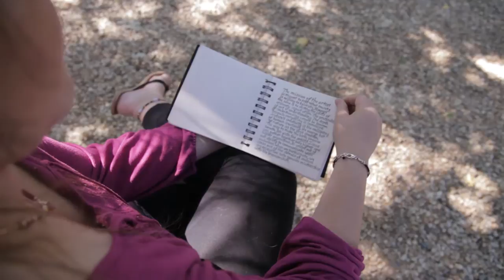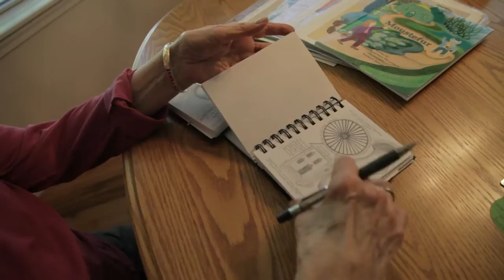Beyond Seeing: Maria Mangus Artist Feature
-PLEASE READ DESCRIP-

Beyond Seeing: Boise local artist Maria Mangus shares her art , and her story.

Shot & Edited by: Mandy Daigle
Gear:
-Canon Mk II w/ 24-105mm f/4 IS
-Glidecam 4000 HD (first time with it!)
Programs Used: AE & PR CS6
Special Thanks to: Elaine Blitman
                            Chelsea Goelz
                            Clare Kusic
Songs: Icarus by White Hinterland and
           Spira Unplugged by Masashi Hamauzu